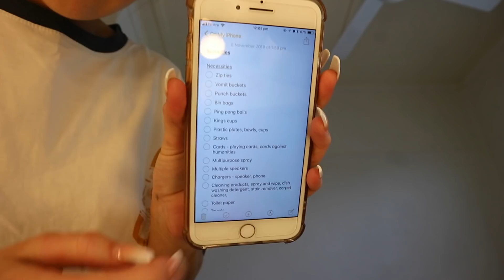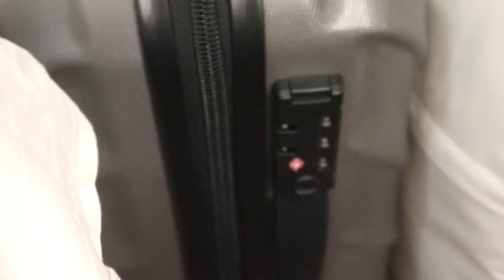Schoolies Prep | KAITLYN MURRAY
Hey everyone ❤️
I hope you are all having a great day. This weeks video is my schoolies prep video, I hope you all enjoy xx

83 WAVELL HEIGHTS NORTH QLD 4012